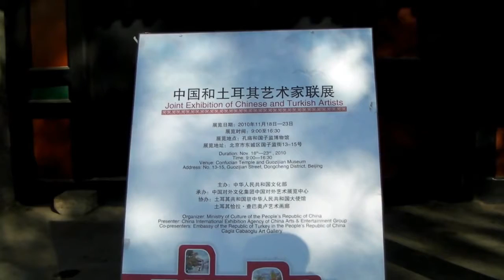Chinese People Chinese Streets View from the bike, old neighborhood